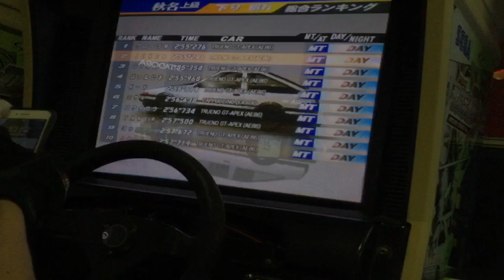頭文字D ver.3 秋名下り 晴れ AE86T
自己ベスト更新。

ようやく3＊＊→2＊＊への桁変えができたものの不満だらけの見どころゼロ。

不甲斐ない走りですみません今後も精進します。